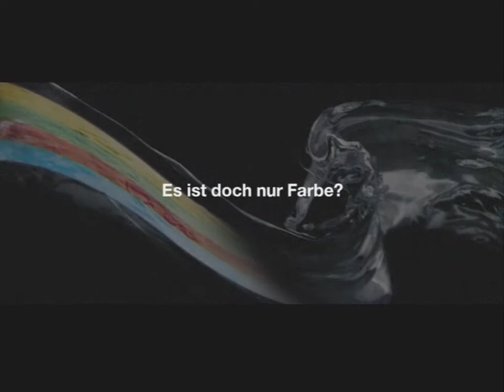Our World is Water - German